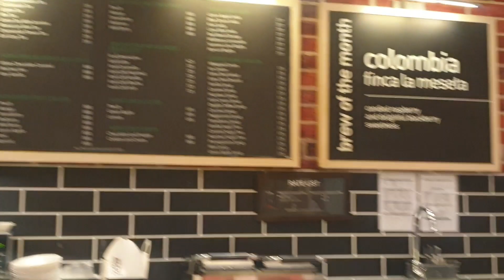Travel Vlog 🛩 ||Serene Airline Review|| Flight delay😓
travel vlog,
traveling desi,
travel songs,
traveling wilburys,
travel agent,
travel agency,
a traveler,
a traveler's family,
travel bag,
travel blogger,
travel bol4,
best travel credit card,
baochi travel,
bali indonesia travel guide,
travel couple,
travel credit cards,
travel china,
travel channels on youtube,
travel cna,
d travel vlog,
d traveller band